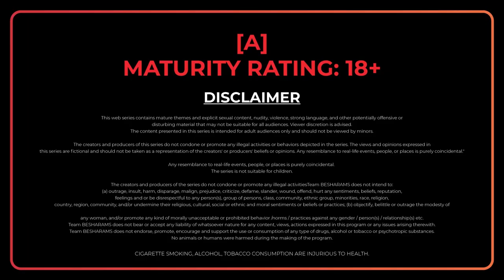Nain Sukh | S2 Official Trailer | New Episodes Streaming This Saturday | Besharams Original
Watch Web Series, Short Videos And Fresh Content Only On @BesharamsOTT App.